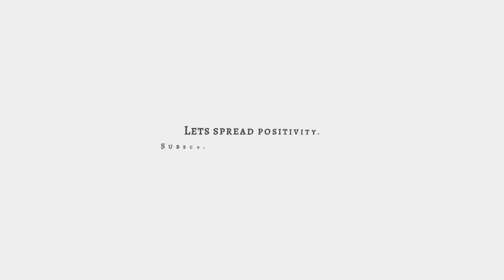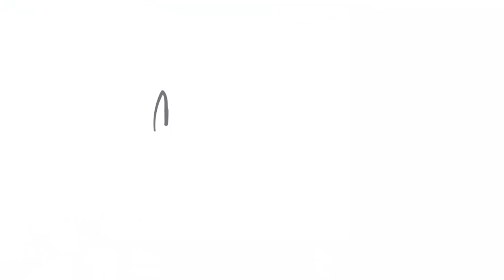The little things of life, we took for granted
In its wake, COVID-19 taught us many lessons. Among many, i think it taught us to reflect upon the little things that we took for granted. Looking at long queues at Banks where people were pawning their jewellery just so that they can get some cash to buy some essentials, it made me think how lucky we are.

Upon a casual chat with my good friend Naveed we were reminiscing that the simple pleasures of life, the ability to buy what we need, the luxury of freedom, our normal day to day life, this pandemic has got us to admire that all of these were luxuries of life precisely and not things that we should take for granted or that we should demand for. At least maybe when all of this are past us we would come out of this dark days as more humans and less machines.

COVID- 19 අපට උගන්නපු දේ බොහෝමයි. ඒ බොහෝමයක් වූ දේ අතර ජීවිතයේ සුළු කොට තැකු දේ කොතරම් අපේ ජීවිතයට වටිනවාද යන්න අප වෙත ස්වභාව ධර්මය දුන් ලොකු පණිවිඩයක්. අද උදෑසන බැංකු ඉදිරියේ තමන්ගේ රත්තරන් බඩු භාණ්ඩ උකස් කරන්න සිටපු දිගු පෝලිම් දැක්කම අපි කොතරම් වාසනාවන්තද කියල හිතුනා.

ජීවිතයේ අපිට තිබුණ නිදහස, කඩේකට ගිහින් කැමති ඕනෑම දෙයක් අරගන්න තිබ්බ හැකියාව, අපේ එදිනෙදා රැකියාව මේ සියල්ල යනු "සාමාන්‍ය" දේවල් නොව අපි ස්තූතිවන්ත විය යුතු සෑබැ ජීවිතයේ අපට හිමි වු අසීමාන්තික ත්‍යාගයන් බව මේ ව්‍යසනය අපිට උගනල්ලා තියෙනවා. ඇතම් විට මේ සියල්ල අවසානයේදි අපි වඩාත් මානුෂ්‍ය බවින් ජීවත් වෙයි.

සතුටින් සහ නිරෝගීව සිටින්න!